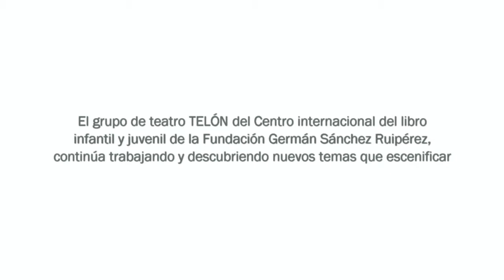DEP (Disfruten En Paz)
El grupo de teatro TELÓN del Centro Internacional del LIbro Infantil y Juvenil (CILIJ) de la Fundación Germán Sánchez Ruipérez (FGSR) de Salamanca continua trabajando y descubriendo nuevos temas que escenificar.